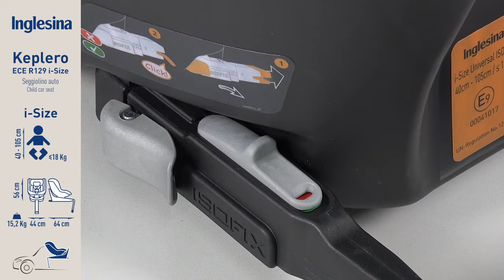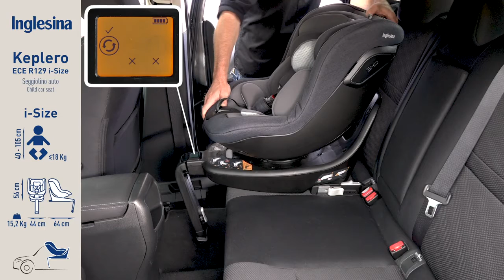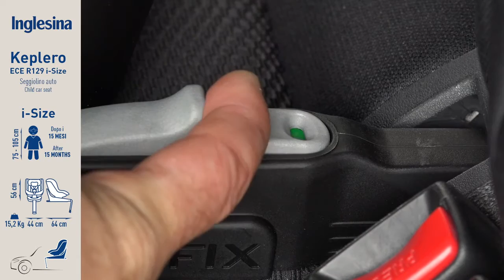ALINA - Keplero i Size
The new i-Size (40-105 cm) car seat swivelling to 360°.
Approved according to ECE R129 i-Size (40-105 cm) European Regulation.